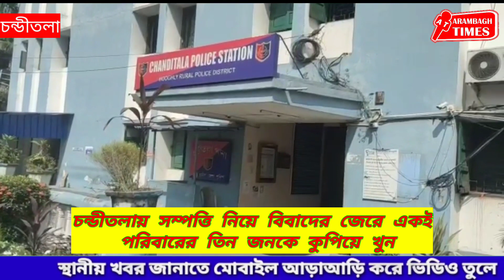চন্ডীতলায় সম্পত্তি নিয়ে বিবাদের জেরে একই পরিবারের তিন জনকে কুপিয়ে খুন